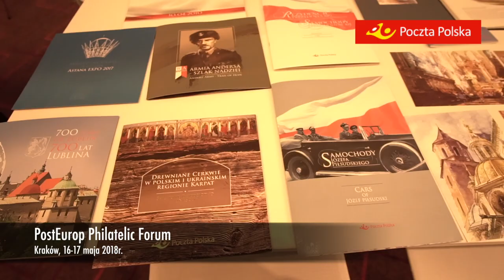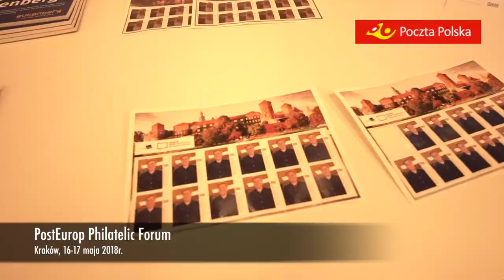PostEurop Philatelic Forum 2018 - spot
Spot promujący konferencję filatelistyczą zorganizowaną przez Pocztę Polską w ramach PostEurop w dniach 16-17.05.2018r. w Krakowie.